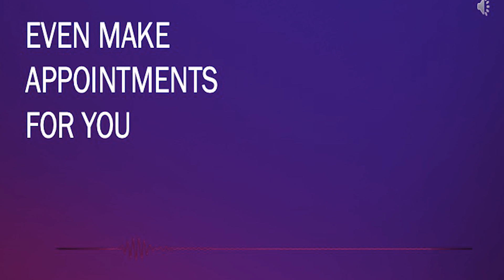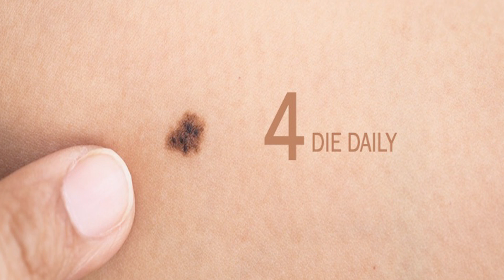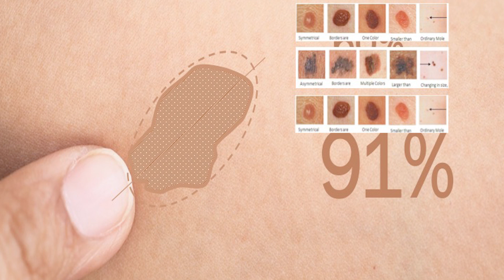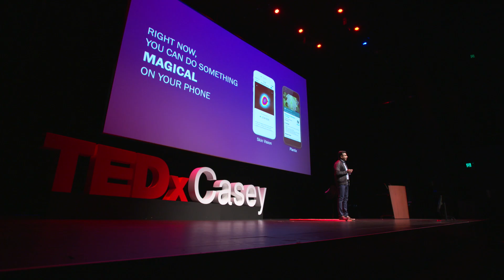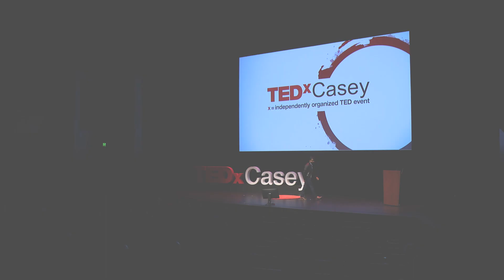Get some skin in the game | Dheeren Velu | TEDxCasey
Artificial Intelligence has the power to fix some of society's most pressing problems, but like all new technologies raises concerns. Dheeren Velu is adamant that our fear must not overtake our vision. Dheeren seeks to create a deep interest in the community about how AI can be leveraged to build positive solutions for the world.

He specialises in the Artificial Intelligence (AI) and Cognitive computing fields. Dheeren advises enterprises and organisations on adopting A.I. technologies to implement innovative and game-changing solutions, was a former IBM Watson AI Solutions Leader and a key contributor to some of the earliest large scale AI implementations in Australia. Dheeren was recently announced as the ICT Professional of the Year by ACS, recognising his contribution made to the Australian IT profession.

Artificial Intelligence (AI) systems can automatically sense and understand their environment, reason, infer and take action in response. Recognising concerns related to privacy and safety, ethical issues and biases makes it’s essential to raise general public's awareness of AI.

AI is a paradigm-changing technology that can solve previously unsolvable problems. This talk was given at a TEDx event using the TED conference format but independently organized by a local community.